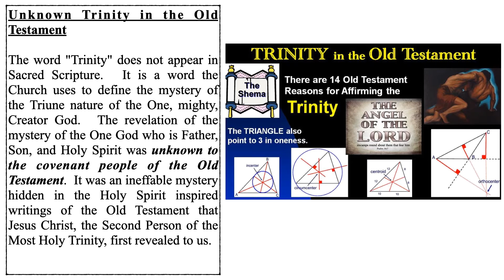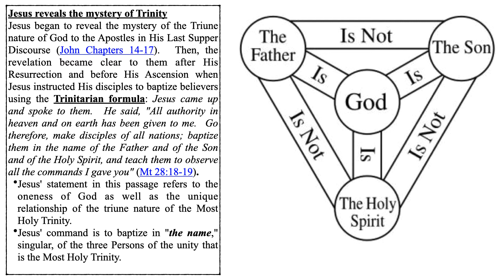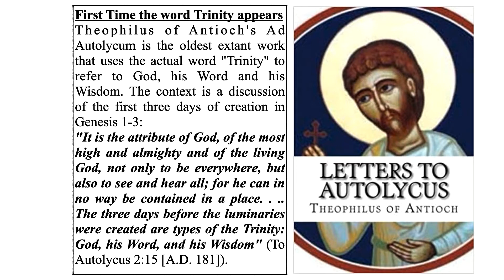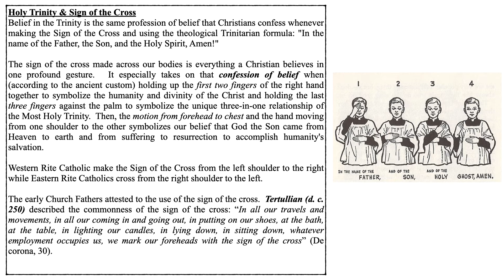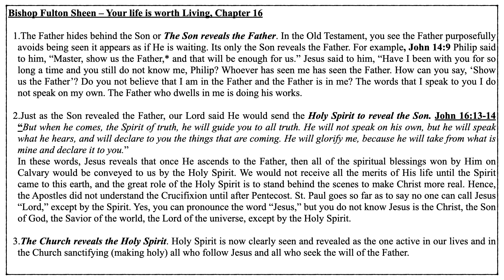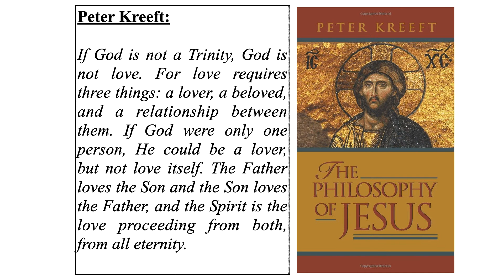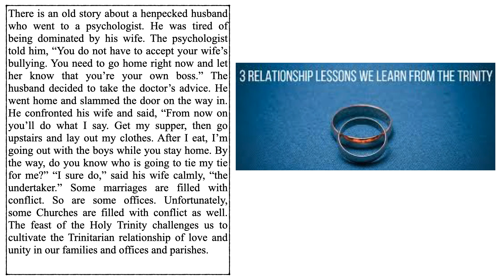One God, Homily for the Solemnity of the Holy Trinity Year B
Unknown Trinity in the Old Testament
The word "Trinity" does not appear in Sacred Scripture.  It is a word the Church uses to define the mystery of the Triune nature of the One, mighty, Creator God.  The revelation of the mystery of the One God who is Father, Son, and Holy Spirit was unknown to the covenant people of the Old Testament.  It was an ineffable mystery hidden in the Holy Spirit inspired writings of the Old Testament that Jesus Christ, the Second Person of the Most Holy Trinity, first revealed to us.

Jesus revealed the mystery of Trinity
Jesus began to reveal the mystery of the Triune nature of God to the Apostles in His Last Supper Discourse (John Chapters 14-17).  Then, the revelation became clear to them after His Resurrection and before His Ascension when Jesus instructed His disciples to baptize believers using the Trinitarian formula: Jesus came up and spoke to them.  He said, "All authority in heaven and on earth has been given to me.  Go therefore, make disciples of all nations; baptize them in the name of the Father and of the Son and of the Holy Spirit, and teach them to observe all the commands I gave you" (Mt 28:18-19).
Jesus' statement in this passage refers to the oneness of God as well as the unique relationship of the triune nature of the Most Holy Trinity.
Jesus' command is to baptize in "the name," singular, of the three Persons of the unity that is the Most Holy Trinity.

First Time the word Trinity appears
Theophilus of Antioch's Ad Autolycum is the oldest extant work that uses the actual word "Trinity" to refer to God, his Word and his Wisdom. The context is a discussion of the first three days of creation in Genesis 1-3:
"It is the attribute of God, of the most high and almighty and of the living God, not only to be everywhere, but also to see and hear all; for he can in no way be contained in a place. . .. The three days before the luminaries were created are types of the Trinity: God, his Word, and his Wisdom" (To Autolycus 2:15 [A.D. 181]).

Holy Trinity & Sign of the Cross
Belief in the Trinity is the same profession of belief that Christians confess whenever making the Sign of the Cross and using the theological Trinitarian formula: "In the name of the Father, the Son, and the Holy Spirit, Amen!"

The sign of the cross made across our bodies is everything a Christian believes in one profound gesture.  It especially takes on that confession of belief when (according to the ancient custom) holding up the first two fingers of the right hand together to symbolize the humanity and divinity of the Christ and holding the last three fingers against the palm to symbolize the unique three-in-one relationship of the Most Holy Trinity.  Then, the motion from forehead to chest and the hand moving from one shoulder to the other symbolizes our belief that God the Son came from Heaven to earth and from suffering to resurrection to accomplish humanity's salvation.

Western Rite Catholic make the Sign of the Cross from the left shoulder to the right while Eastern Rite Catholics cross from the right shoulder to the left.

The early Church Fathers attested to the use of the sign of the cross.  Tertullian (d. c. 250) described the commonness of the sign of the cross: “In all our travels and movements, in all our coming in and going out, in putting on our shoes, at the bath, at the table, in lighting our candles, in lying down, in sitting down, whatever employment occupies us, we mark our foreheads with the sign of the cross” (De corona, 30).

Bishop Fulton Sheen – Your life is worth Living, Chapter 16

The Father hides behind the Son or The Son reveals the Father.

Just as the Son revealed the Father, our Lord said He would send the Holy Spirit to reveal the Son. John 16:13-14

The Church reveals the Holy Spirit. Holy Spirit is now clearly seen and revealed as the one active in our lives and in the Church sanctifying (making holy) all who follow Jesus and all who seek the will of the Father.

Peter Kreeft: If God is not a Trinity, God is not love. For love requires three things: a lover, a beloved, and a relationship between them. If God were only one person, He could be a lover, but not love itself. The Father loves the Son and the Son loves the Father, and the Spirit is the love proceeding from both, from all eternity.